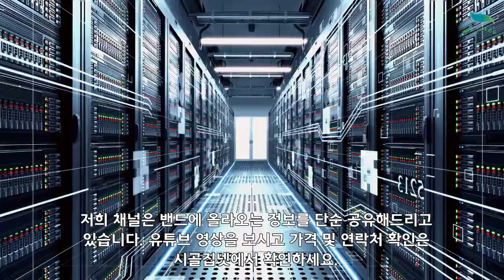[신바람농업네트워크 협력농가 판매상품 010 3599 5930 ] 충남 청양 햇 표고버섯 1kg 판매합니다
안녕하세요!
충남 청양에 계시는 회원님이 직접 농사지으시고 사진으로 보내주신 내용입니다

참나무 원목 생 표고버섯
충청도 청양 청정지역에서 부모님 재배하시는
자연농법으로 참나무 원목에서 직접 재배한 생  표고버섯 주문받습니다.
저렴한 배지표고버섯(톱밥재배)아닌 친환경100%참나무 원목입니다.
상품으로 통통하며 갓이 덜 피었습니다.

*최상품 표고버섯1kg -19,000원
3kg이상부터 주문가능합니다.
(5kg이상부터 무료배송)
(그 외 택배비5천원별도)